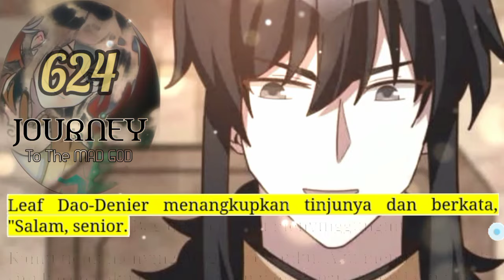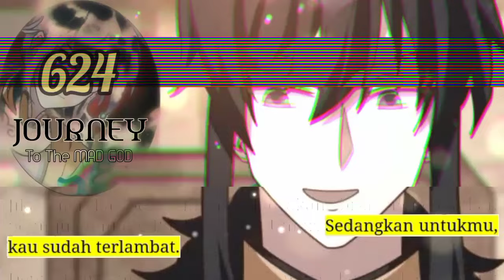Perjalanan Dewa Gila season 624